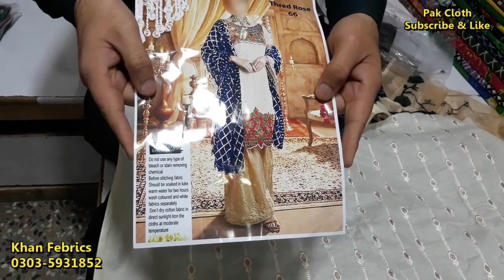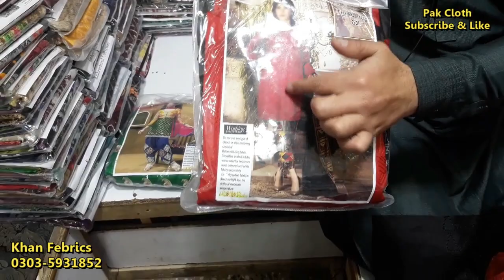Lawn Dress Collection 2020 with Reasonable Price China Market Rawalpindi Pakistani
Lawn Dress Design Verity 2020